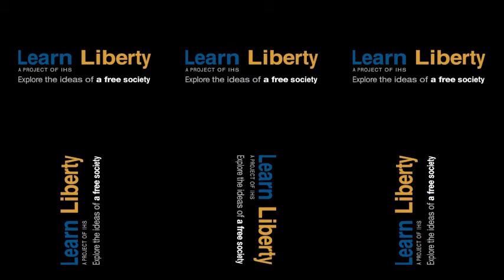US Debt Explained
Source: Learn Liberty